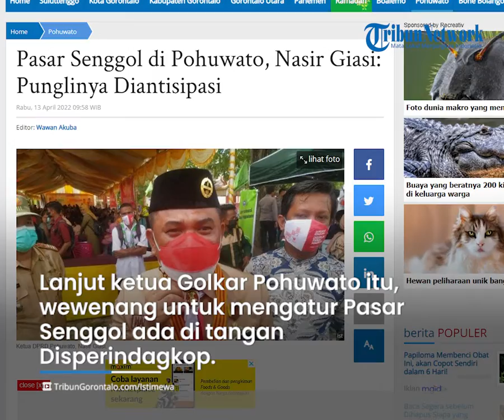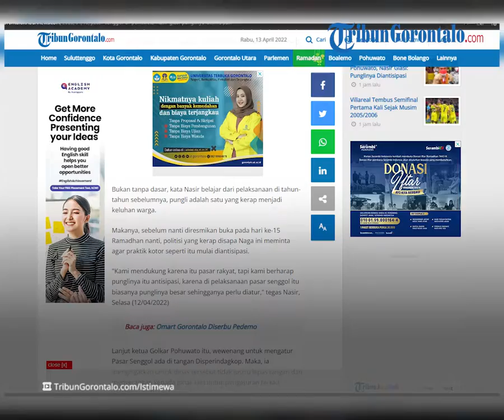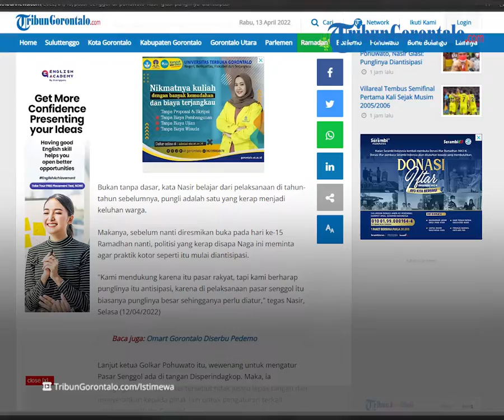Pasar Senggol di Pohuwato, Nasir Giasi: Punglinya Diantisipasi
Laporan Jurnalis TribunGorontalo.com, Wawan Akuba/TZP

TRIBUNGORONTALO.COM, Gorontalo – Nasir Giasi, Ketua Dewan Perwakilan Daerah (DPRD) Pohuwato meminta agar pemerintah kabupaten mengantisipasi adanya pungutan liar (pungli) pada pelaksanaan Pasar Senggol nanti.

Karena itu, mesti ada aturan yang jelas dalam pelaksanaan pasar yang setiap Ramadhan tersebut.

Dinas Perindustrian dan Koperasi (Disperindagkop) sebagai penanggung jawab pelaksanaan pasar ini, diminta melakukan kontrol penuh.